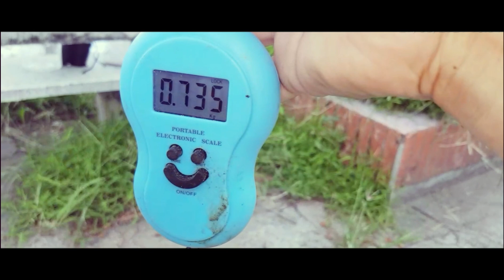CÂU LƯƠN SÔNG SÀI GÒN - MỖI NGÀY KÉO 2 CON THÔI | TƯ RÂU FISHING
Nay 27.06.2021, phong tỏa khắp nơi.
hôm qua kéo đc 2 con 600gr, hôm nay kéo thêm 2 em 700gr nữa. phê quá các cụ ạ.

hôm nay em rút kinh nghiệm, quay đẹp hơn , lúc trc quay dọc máy bị ae chửi quá. kakaka